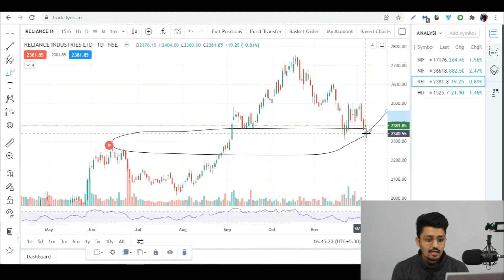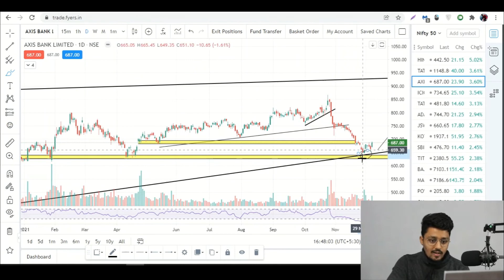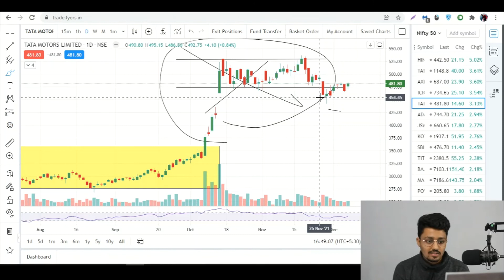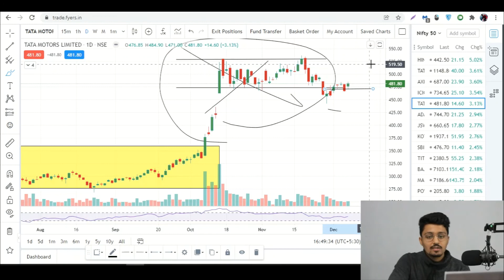Share market analysis | stocks to buy tomorrow | nifty bank nifty tomorrow | 07 Dec 2021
FOR STOCK MARKET TRADING YOU CAN OPEN DEMAT ACCOUNT WITH BROKERS:-

About:
We are here with an aim to make every person who is passionate for this market financially independent.
We share our experience, knowledge and day-to-day analysis so that others can learn them.
We do focus on technical analysis and psychological analysis and implement them on fundamentally strong scrips.
I love to trade in Indian stock market and this is my passion & that’s the only reason i am here to share my experience with you all.